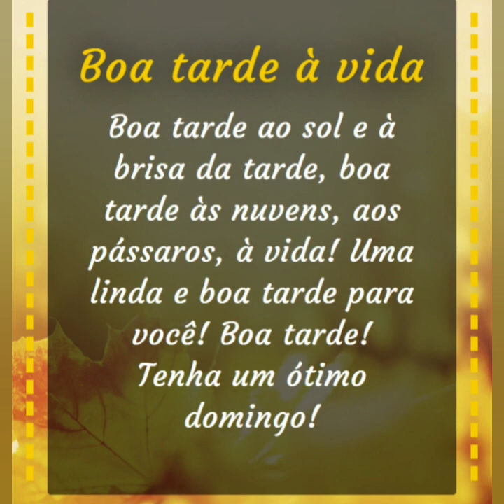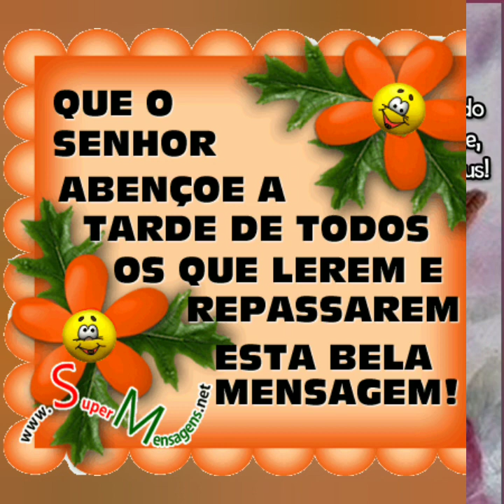belíssima mensagem de boa tarde amigos ❤️😘🌼🌻🌹💝💮💗❣️